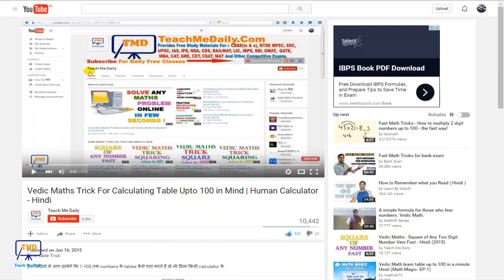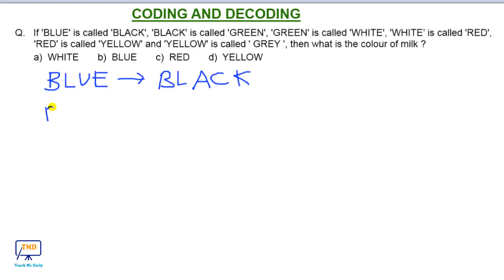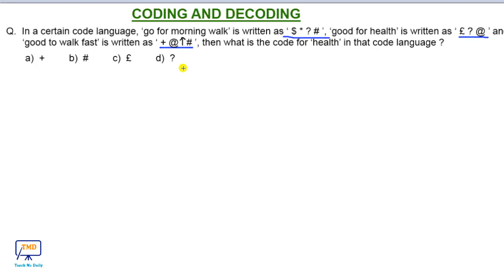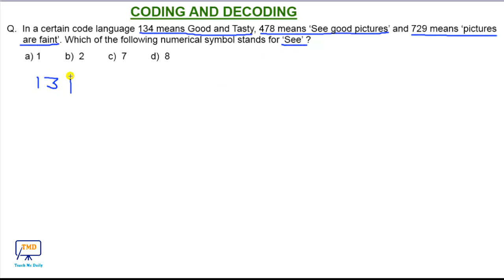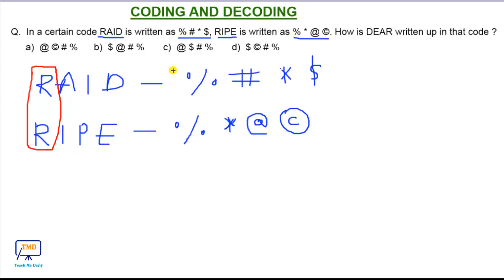Reasoning : Coding and decoding Common problems with Easy Concept ( Part 3 ) - in Hindi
Coding and decoding Concept Tricks and Shortcuts

इस विडियो में आप Coding and Decoding topic के कॉमन प्रश्नों को फटाफट और आसान तरीके से हल करना सीखेंगे |

Indian History: First battle of Panipat in Detail- पानीपत के प्रथम युद्ध की अनसुनी और पूरी कहानी